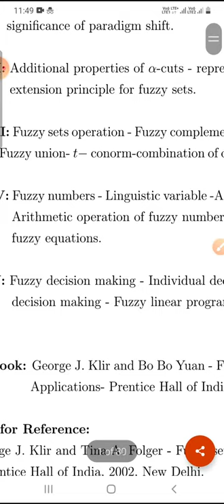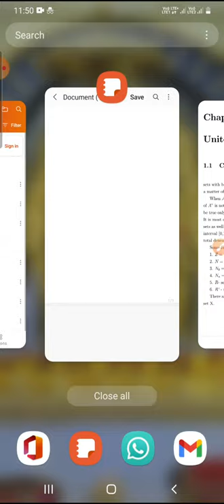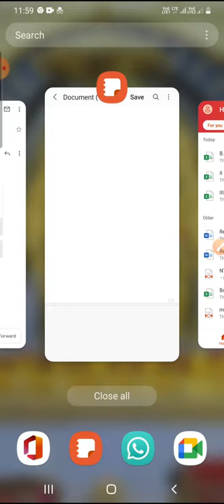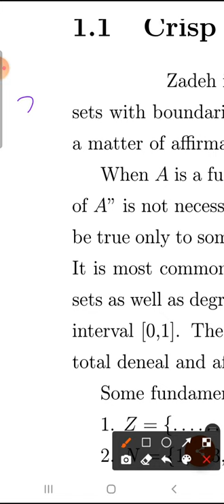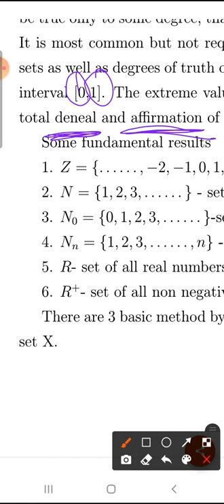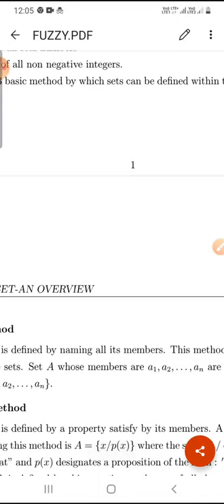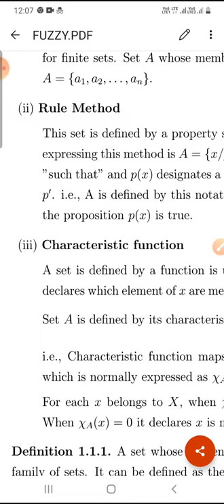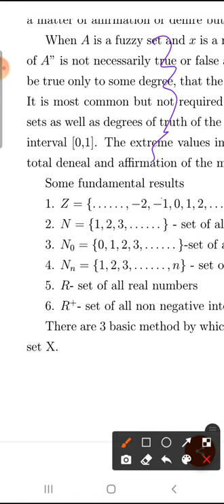Fuzzy Mathematics Lecture 1#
Introduction to fuzzy sets - Basic concepts of Crisp sets